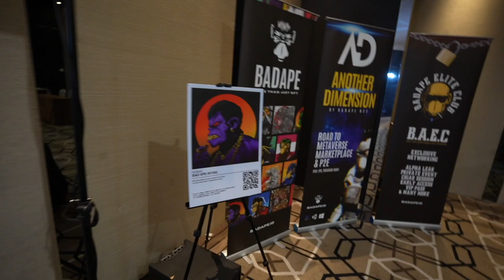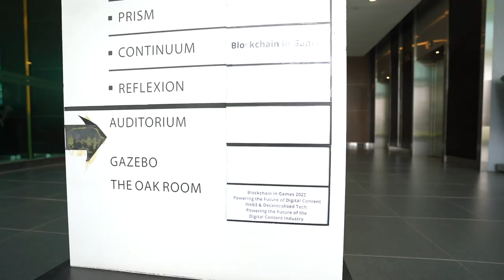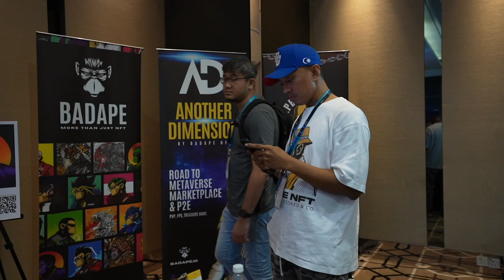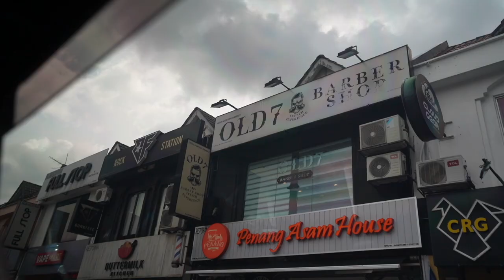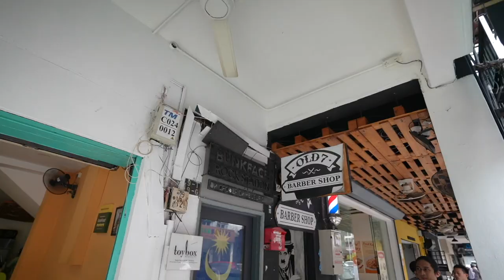BUNKFACE! Woo! | Event MDEC Level Up KL 2022 | VLOG⁵ 12